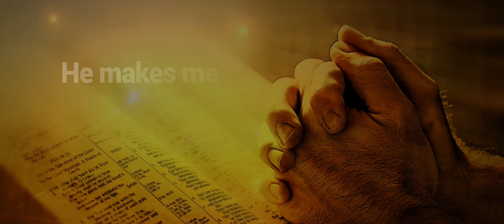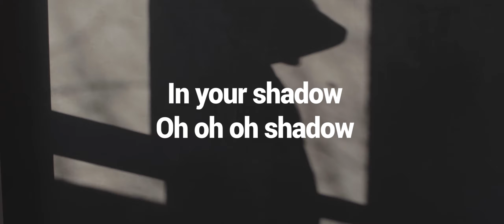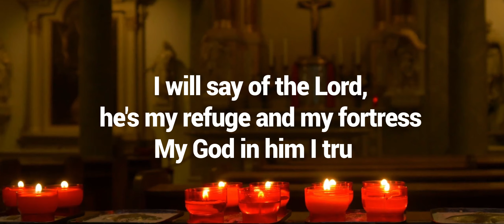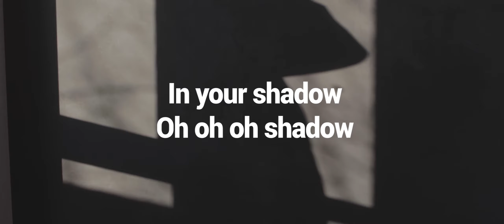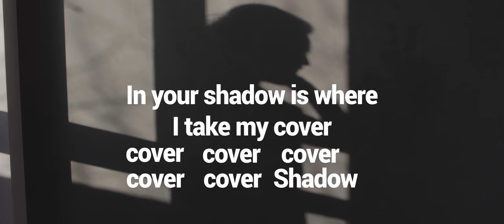Shadow - Frank Sylva (Lyrics Video)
Track 2 of the Gracious Hearts Music album - Consecrated Worship.